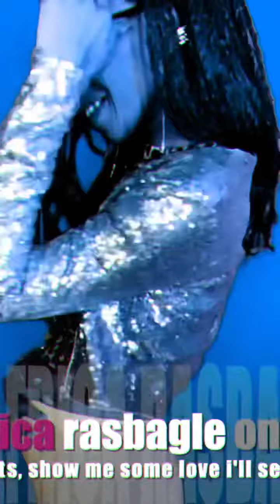Tiktokrasbagle 😃🇯🇲🇧🇪✅🌎🎶 tvrasbagle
Travel across Canada